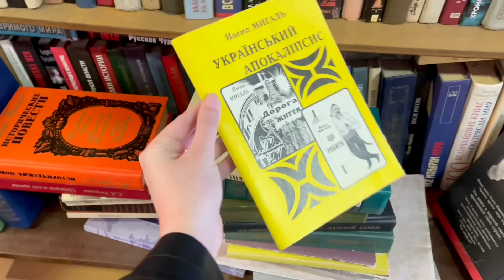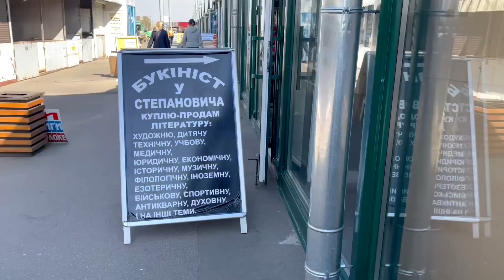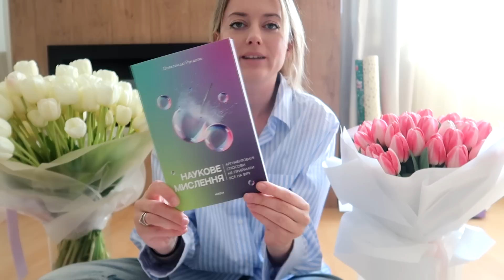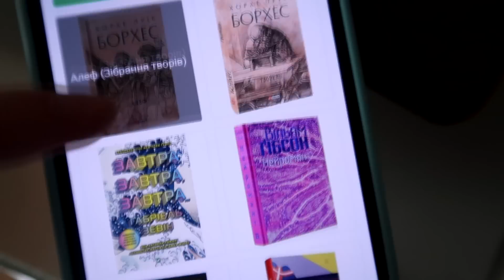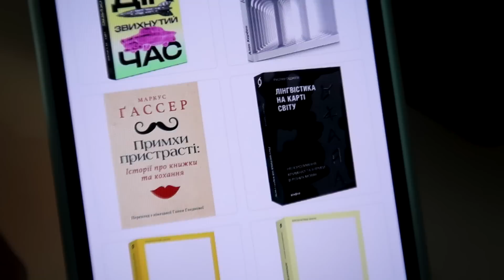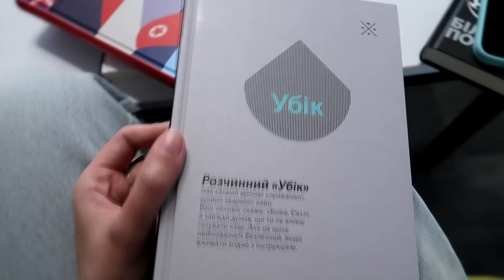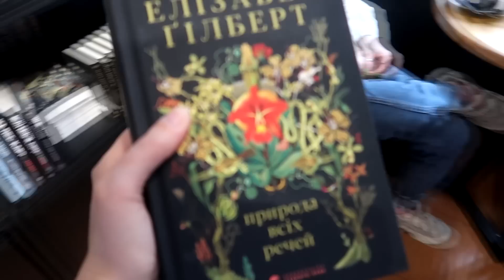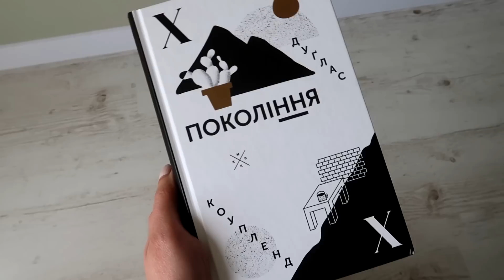😱 ЧИ ЖИВА ПЕТРІВКА? НОВА КНИГАРНЯ В КИЄВІ ТА КНИЖКОВА ІНІЦІАТИВА ДЛЯ ВІЙСЬКОВИХ ❤️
Мілка - @milkaread

Таймкод:
00:00 Книжковий ринок "Петріка"
08:55 Розпаковка подарунків
20:07 Моя книжкова полиця
24:12 Закапелок
27:22 Сковорода на Сковороді

Якщо виникло бажання підтримати:
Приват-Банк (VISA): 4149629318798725